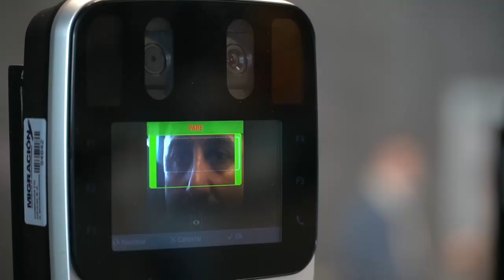Migración Más Ágil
TemporadaDeFinDeAño | Cada vez son más los colombianos que disfrutan de una MigraciónMásÁgil con Biomig. Y tú, ¿ya te registraste?